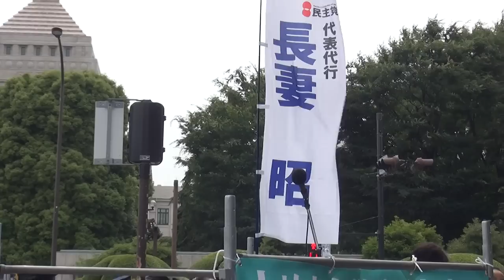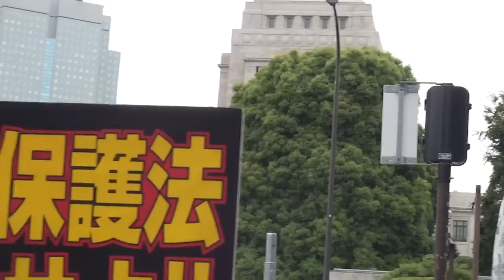政党代表からのスピーチ『とめよう戦争法案、集まろう国会へ 6.14 国会包囲行動』戦争させない・９条壊すな！総がかり行動 戦争反対国会前集会 2015.6.14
2015/06/14 国会周辺で行われた「戦争させない・９条壊すな！総がかり行動 戦争反対国会前集会『とめよう！戦争法案、集まろう！国会へ。 6.14 国会包囲行動』」での政党から長妻昭氏（民主党代表代行）、志位和夫氏（日本共産党委員長）、吉田忠智氏（社会民主党党首）のスピーチです。
■とめよう！戦争法案 集まろう！国会へ 6.14・6.24国会包囲行動